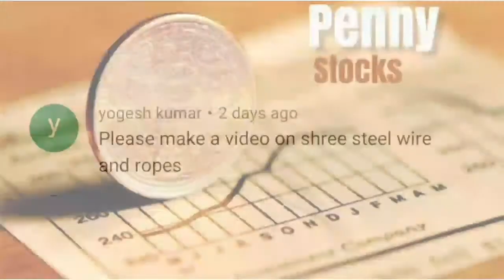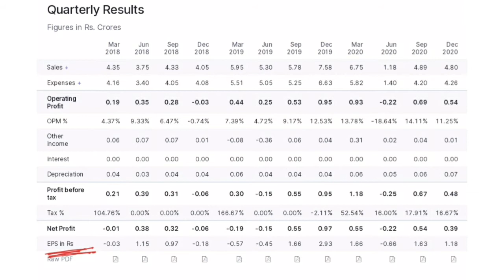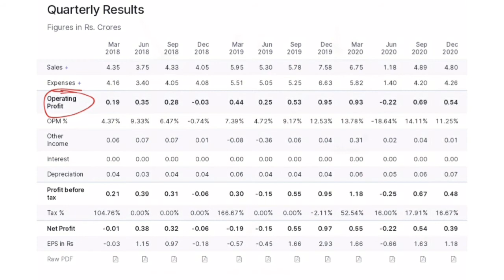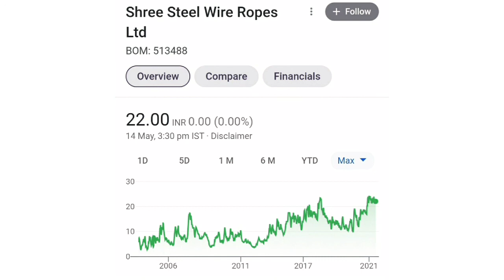cnrepisode01 - Penny Stock below 30 Rs.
பூஜ்ஜிய இருப்பு / இலவச உடன் யுபிஎஸ்டிஓஎக்ஸ் மீது டிமேட் / வர்த்தக கணக்கைத் திறக்கவும். கீழே கிளிக் செய்யவும்:

Myself Anirban Mandal, the sole owner of your youtube channel “ Penny Basket”. This channel is best for those who are really interested in indian stock market specially to get update from stock market and especially penny stock, Here you can get the stocks which are well performed previously, the stock which are performing well, the stocks which will perform well in future and the undervalued stocks.

The most special side of this channel is this channel is dedicated to all viewers as any viewer’s any comment with any queries can be discussed as per requirement.

Also, for your easy access, I am giving some links of playlists from my channel:

In this channel, discussion with made some special penny stocks as mentioned below:

• Artificial Intelligence ka best stock
• IDBI Bank
• Zenith Healthcare (Part-II)
• Tata Steel BSL (Part-II).
• Welspun Corp Ltd.
• Subex Ltd.
• First source solution Ltd.
• Vivimed Labs Ltd.
• SAIL
• Alankit Ltd.
• Trident Ltd.
• Tata Steel BSL
• NIIT Ltd & Vakrangee Ltd.
• Karutori Global Ltd.
• Yes Bank
• Texmo Pipes & Products Ltd.
• RVNL
• ITC
• IRCON
• MAJESCO Ltd.
• JP Power
• PMC Fincorp
• Vikas WSP Ltd.
• BHEL
• FCS Software Solution Ltd.
• Pritish Nandy Communication
• Tata Power
• Shree Digvijay Cement Co. Ltd.
• Urja Global, Tata Power, Tata Motors (Electric Vehicle Special).
• IRFC
• LT Foods
• Lloyd Steel
•  RVNL
• Central Bank of India & Bank of Maharashtra
• Manaksia Steels
• Sanjinita Chemicals Ltd
• Siti Network Ltd
• Manaksia Ltd
• Morepan Laboratories Ltd
• Maharashtra Corporation Ltd
• Swasti Vinayaka Sythetics Ltd
• Cox & Kings Ltd
• LGB Forge Ltd
• Brightcom Group ltd
• Gujarat State Fertilizer &Chemicals Ltd
• Suven Pharmaceuticals Ltd
• Reliance Infrastructure Ltd
• KMC Speciality Hospital Services Ltd
• Rattanindia Ingrastructure Ltd
• Transgene Biotek Ltd
• Syncom Formulations India Ltd
• Opto Circuits India Ltd
• Tata Teleservices (Maharashtra) Ltd
• Alpa Laboratories Ltd
• Indian Oil Corporation Ltd
• Birla Tyres Ltd
• Kriti Nutrients Ltd
• Vakrangee Ltd
• SJVN & NHPC
• Zenith Healthcare Ltd
• RCom (Reliance Comm.)
• 3i Infotech
• Vodafone Idea Ltd
• Rail Vikas Nigam Ltd (RVNL)
• Urja Global Ltd
• Mirc Electronics Ltd.
• Lords Chloro Alkali Ltd
• South Indian Bank
• Trident Ltd
• Ballarpur Industries Ltd
• Elcid Investment Ltd

In the meantime, some updates related any stocks are also updated in this channel.

So, I think this channel is very much useful those are connected with indian stock market.

Keep Watching...… ..

நானே அனிர்பன் மண்டல், உங்கள் யூடியூப் சேனலின் ஒரே உரிமையாளர் "பென்னி பாஸ்கெட்". இந்த சேனல் பங்குச் சந்தையில் உண்மையில் ஆர்வமாக உள்ளவர்கள் பங்குச் சந்தை மற்றும் குறிப்பாக பென்னி பங்குகளில் இருந்து புதுப்பிப்பைப் பெற சிறந்தது, இங்கே நீங்கள் முன்பு சிறப்பாக செயல்பட்ட பங்குகள், சிறப்பாக செயல்படும் பங்குகள், எதிர்காலத்தில் சிறப்பாக செயல்படும் பங்குகள் மற்றும் குறைவாக மதிப்பிடப்பட்ட பங்குகள் ஆகியவற்றைப் பெறலாம்.

பார்த்துக் கொண்டே இருங்கள்………

હું અનિર્બાન મંડલ, તમારી યુટ્યુબ ચેનલ "પેની બાસ્કેટ"નો એકમાત્ર માલિક. આ ચેનલ એ લોકો માટે શ્રેષ્ઠ છે જેમને ભારતીય શેરબજારમાં ખરેખર રસ છે ખાસ કરીને શેરબજાર અને ખાસ કરીને પેની સ્ટોકમાંથી અપડેટ મેળવવા માટે, અહીં તમે એવા શેરો મેળવી શકો છો જે અગાઉ સારી રીતે પ્રદર્શન કરે છે, જે સ્ટોક સારું પ્રદર્શન કરી રહ્યા છે, જે શેરોમાં ભવિષ્યમાં સારું પ્રદર્શન કરશે અને અન્ડરવેલ્યુડ શેરો.

જોતા રહો…...

has anyone ever got rich off penny stocks,is there a list of penny stocks,can you get rich off penny stocks,

This Youtube Channel is only an Educational Platform and it is not registered under any of the SEBI Regulations. We make no representation as to the Timeliness, Accuracy, Profitability or Suitability of any content on this Channel, and cannot be held liable for any Irregularity or Inaccuracy.